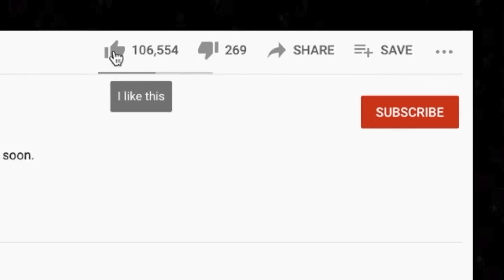RESPECT 🎵 Avenged Sevenfold So Far Away Reaction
Thanks for checking out our Avenged Sevenfold reaction. So Far Away is a beautifully sad song that we all can relate to. Losing loved ones is never easy, but music like this can help us get through it.

We had to put a picture over the video because the music video got blocked by the record label.